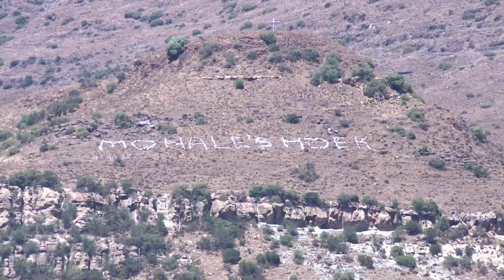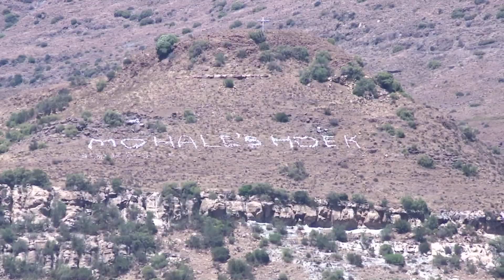PGM MEGA SPORTS 18102019 2000 KING'S BIRTHDAY HORSE RACE